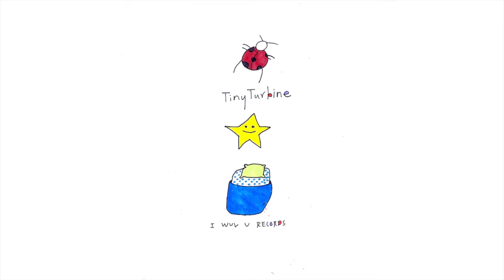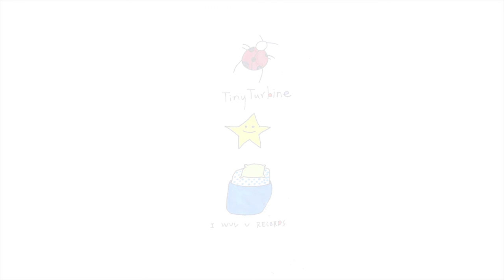tinyturbine - ladybug (original speed)